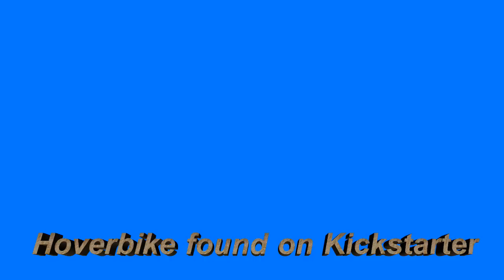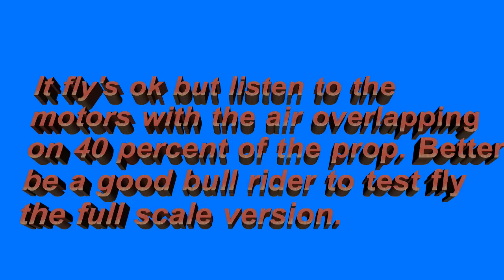Hoverbike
Autoquad M4 flying unconventional frames